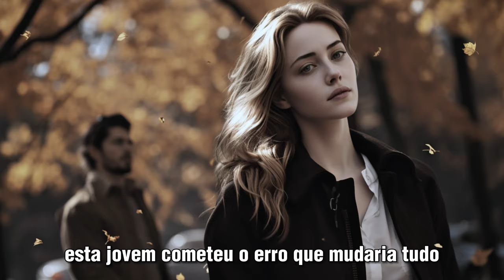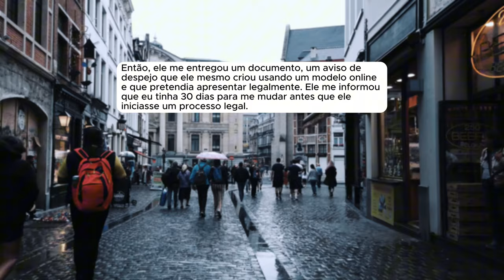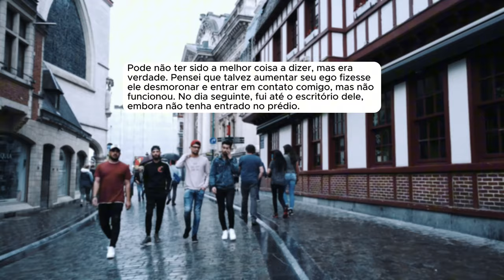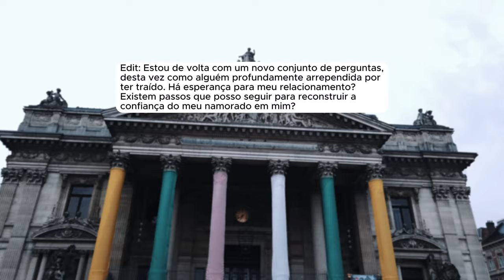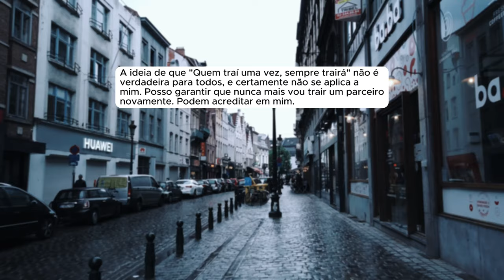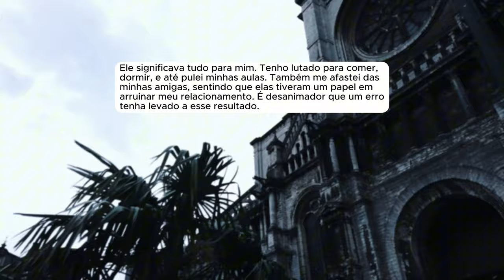🗿🍷Cometi um único erro e agora sinto que ele arruinou minha vida.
Capítulos
00:00 - Introdução
00:40 - História 1
12:32 - História 2

- Provided by Lofirecords
Crie seu personagem com a mesma criadora do Avatar do Nobre